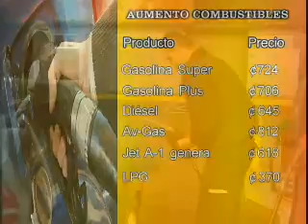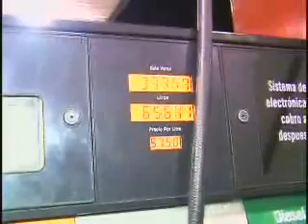ALZA COMBUSTIBLE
ARESEP ESTUDIA NUEVA ALZA EN COMBUSTIBLES PARA EL MES DE ABRIL.